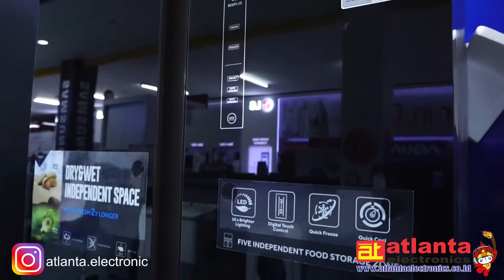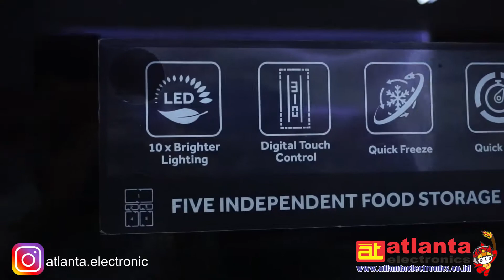REVIEW KULKAS AQUA SIDE BY SIDE AQW-IG 525AM/GB || ATLANTA ELECTRONICS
Atlanta electronics toko electronic terlengkap, termurah di semarang dan jogja, atlanta mempunyai 5 cabang di jawa tengah,  atlanta bekerja sama dengan 25 vendor, dan banyak pilihan barang electronic atau peralatan rumah tangga
motto kami atlanta beri bukti bukan janji

Kali ini atlanta nge review satu buah KULKAS AQUA JAPAN dengan tipe AQW-IG 525 AM/GB, dan AQUA JAPAN lagi banyak promo nihhh dengan pembelian kulkas AQUA JAPAN bisa mendapat kan CASHBACK UP TO 1JT

Atlanta Electronics semarang
 Jl. MT. Haryono No.540, Jagalan, Kec. Semarang Tengah, Kota Semarang, Jawa Tengah 50124

Ruko Grand Ngaliyan Square Nomor 68-71, Jl. Prof. Dr. Hamka, Purwoyoso, Kec. Ngaliyan, Kota Semarang, Jawa Tengah 50184
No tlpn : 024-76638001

Jl. Ngesrep Tim. V No.57, Tembalang, Kec. Banyumanik, Kota Semarang, Jawa Tengah 50269

Atlanta Electronics Jogja
Jl. HOS Cokroaminoto No.166, Tegalrejo, Kec. Tegalrejo, Kota Yogyakarta, Daerah Istimewa Yogyakarta 55244
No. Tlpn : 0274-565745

Jl. Pemuda No.11, Krndal Growong, Pucungrejo, Kec. Muntilan, Magelang, Jawa Tengah 56414
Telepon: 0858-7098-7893